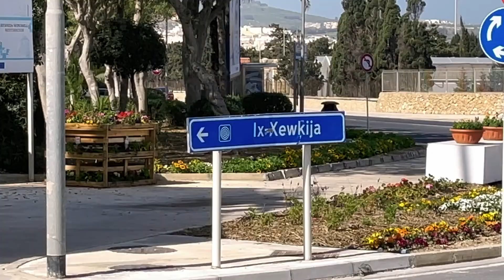Marvels at Mġarr ix-Xini | EP: 22, part 1 | The Local Traveller with Clare Agius | Malta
One of Gozo's treasures, is the Mġarr ix-Xini inlet. Home to a 1661 tower, this beautiful bay has played witness to centuries of Maltese history.

Credits:

Guests:
- Spiro Sillato
- Mario Cauchi
- Valerio Bugeja
Photography:
- Matthew Mifsud
- Gabriel Piscopo
- Luke Borg
- Noel Pace
Videography: Creative Corner
Drone footage: Salvu Vella
Other footage: panacea
Research:
- Heritage Malta
- Clare Agius
- Fabian Mizzi

Special thanks:
- Heritage Malta
- The Warehouse